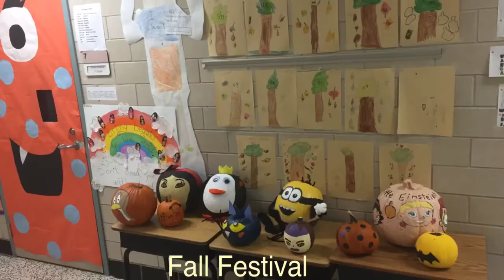VLOG #337: Rapha's School Fall Festival & Trick or Treat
October 28 (Friday) and October 29 (Saturday).
He's so happy. Family night.